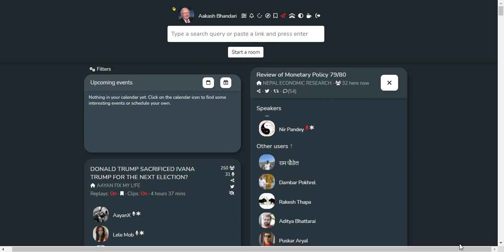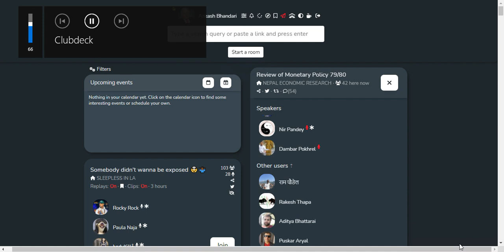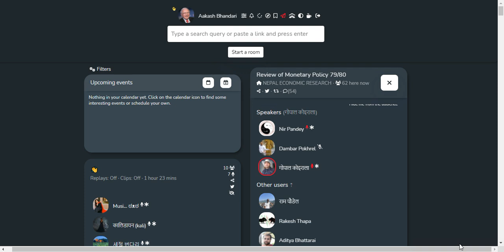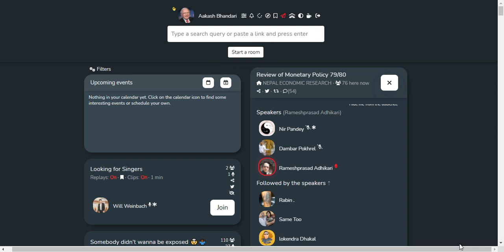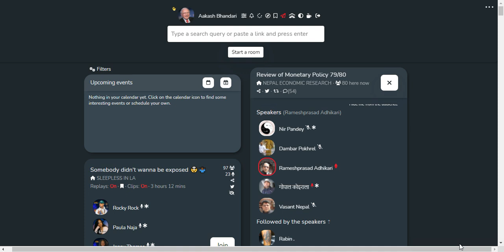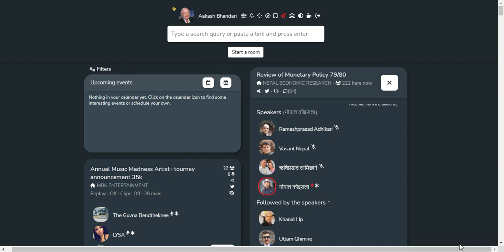SHARE MARKET DISCUSSION | NEPSE UPDATE AND ANALYSIS | SHARE MARKET IN NEPAL | STOCK MARKET IN NEPAL